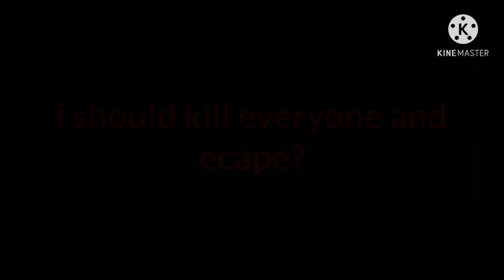Golden trio living together be like....||Gacha Club||Harry Potter